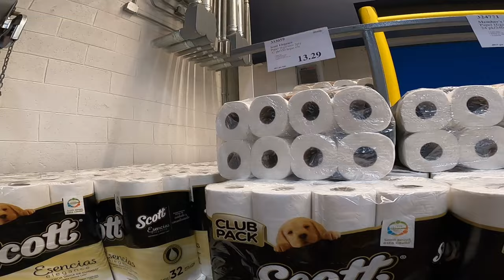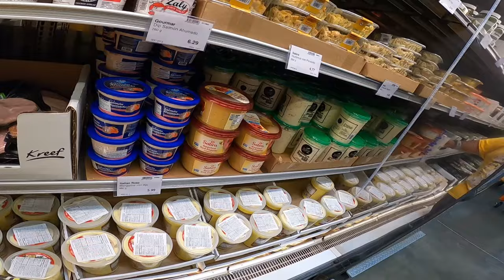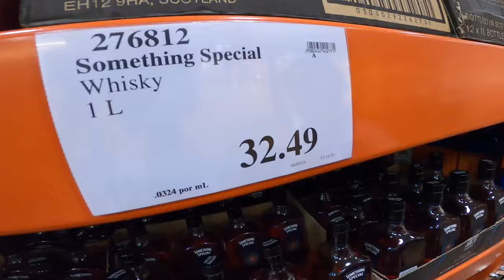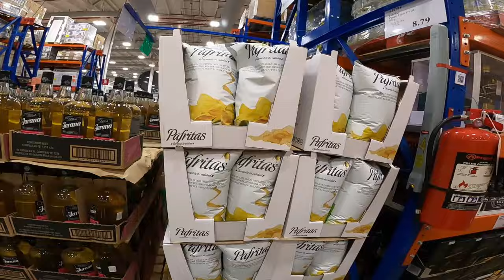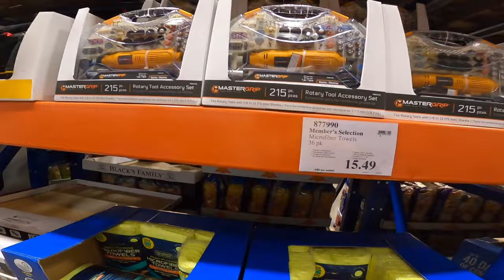Parte 2 Así Gastamos con La suegra en PriceSmart 😎❤️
✅ Facebook - Camila Y josue Delgado
✅🔥💰Donativo Via Chivo Wallet
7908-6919